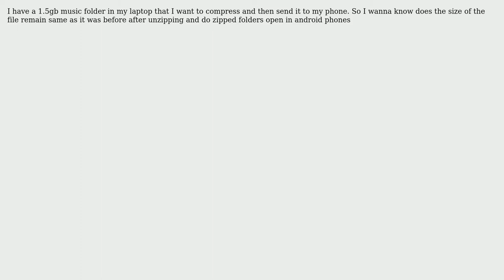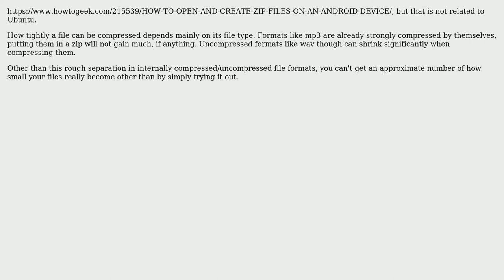Ubuntu: Compressing the audio files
With thanks & praise to God, and with thanks to the many people who have made this project possible! | Content (except music & images) licensed under cc by-sa 3.0 | Music | Images & others | With thanks to user Sadiyah Qureshi user Byte Commander and the Stack Exchange Network Trademarks are property of their respective owners. You are responsible for your own actions.